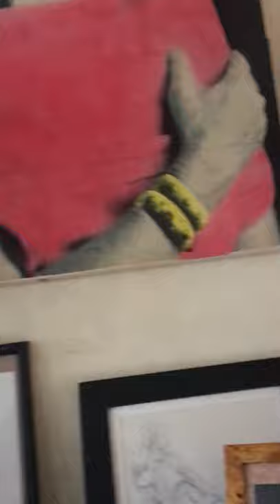Nancy Friday the writer ~ NYC apt over looking Central Park